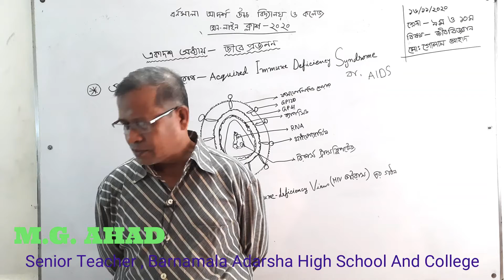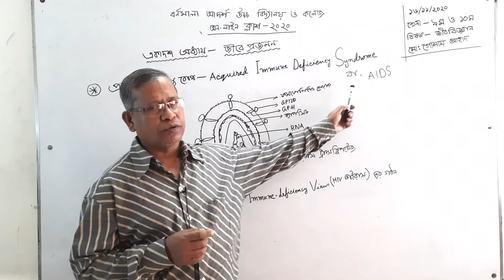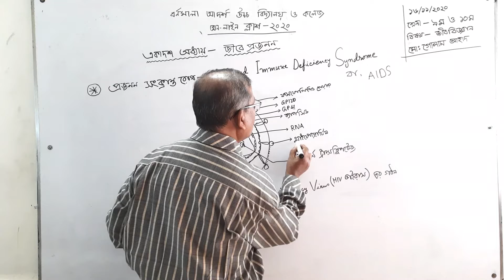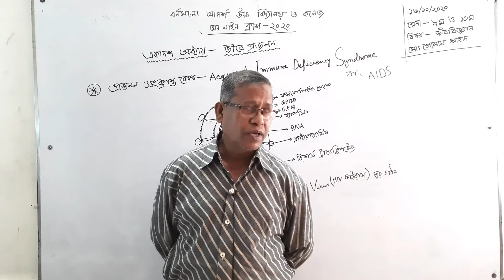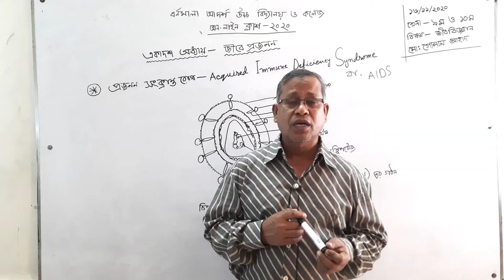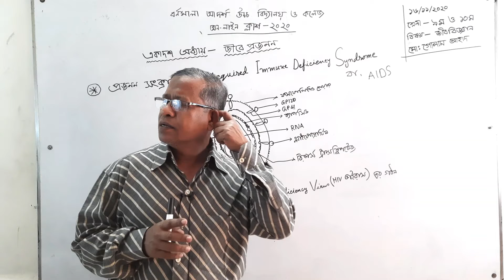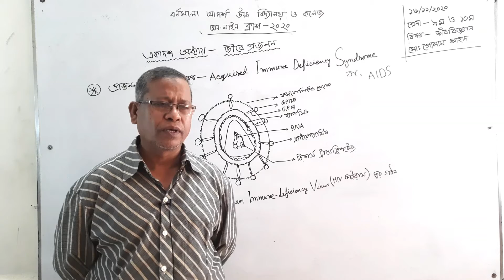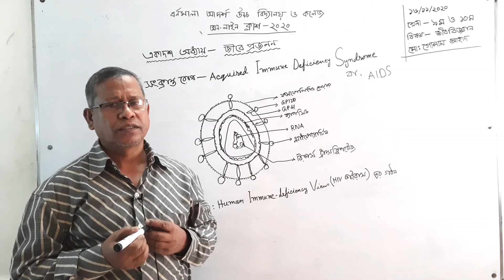দশম শ্রেণি ।। জীববিজ্ঞান ।।অধ্যায়- ১১ ।। জীবের প্রজনন (AIDS)